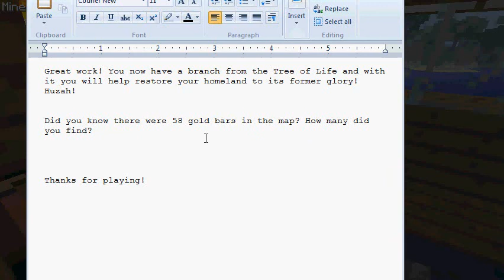Let's Play Minecraft: The Tree of Life (4)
Ending, sorry for the quality, it won't continue
TBH everything after finding the tree was fairly unnecessary, make it easier to get back to the ship, or make a replica of the ship under the life tree to make getting back easier.